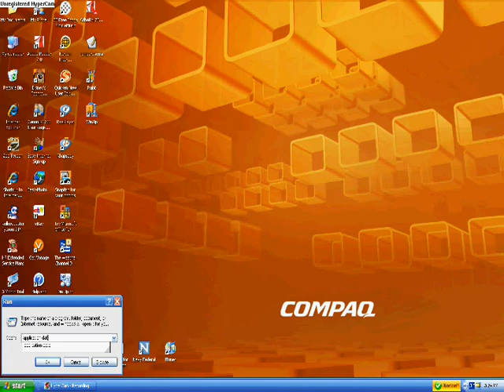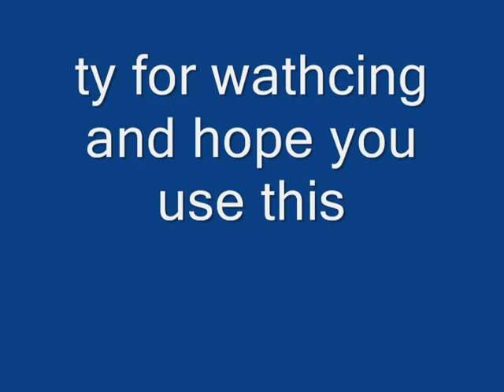rct3 options.txt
copy and paste this into options notepad
AttractionSceneryAllowTerrainIntersect 1
AttractionSceneryAllowSceneryIntersect 1
TrackAllowSameTrackIntersect 1